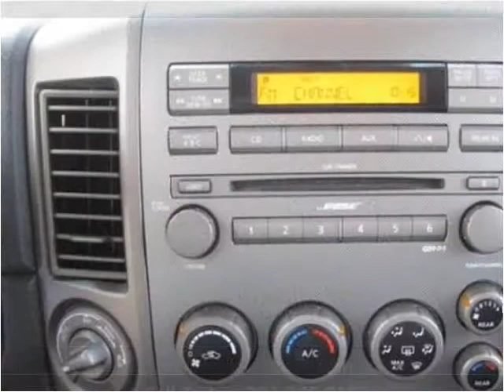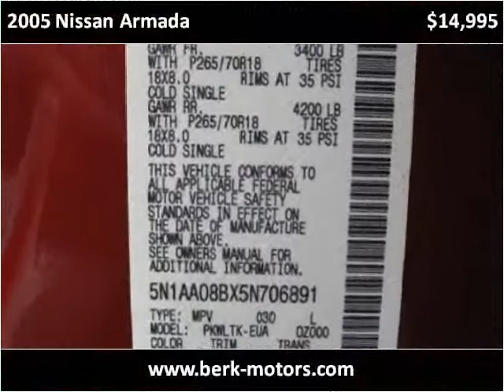2005 Nissan Armada available from Berkenkotter Motors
This 2005 Nissan Armada is available from Berkenkotter Motors.